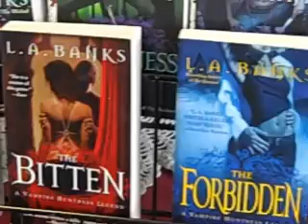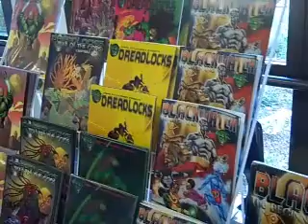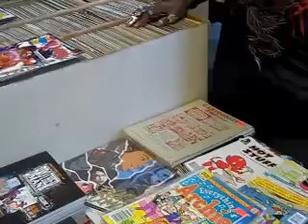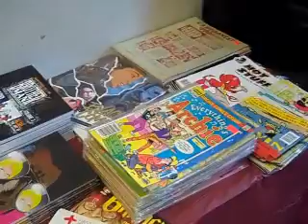Chicago's Black Comic Con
Black Age of Comics' 13th annual convention